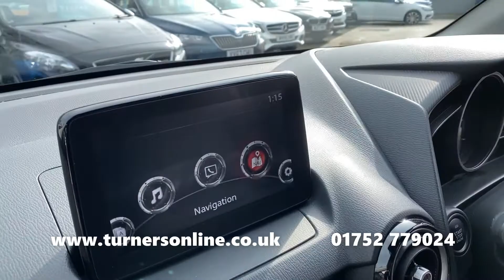2017 (17) Mazda 2 1.5 SE-L Nav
Turners of Roborough are thrilled to bring to you this Mazda 2 1.5 SE-L Nav. This fantastic example comes finished in Metropolitan Grey Mica, accompanied by Black Cloth Upholstery and has only covered a mere 2,000 miles by its one owner from new!

The centre console is home to some key media features that can be accessed on the touchscreen display. Receive detailed route guidance from the Satellite Navigation System. Listen to a wider range of stations through DAB Radio or your own music with CD Player, plus USB/AUX Inputs. Connect your mobile via Bluetooth for Hands-Free Calls and music streaming with no mess from cables.

Cruise Control lets you choose a desired speed to travel at while giving your feet a rest on longer journeys. Speed Limiter lets you set a maximum speed that you cannot exceed so that you never have to worry about travelling too fast. Smart City Brake Support (SBCS) monitors the distance between you and the vehicle in front and will automatically apply the brakes if it detects a possible low-speed collision. The Lane Departure Warning System will give you an audible warning if you are unintentionally drifting across lanes.